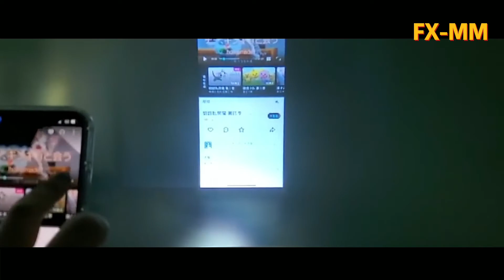FX-MM 미니 무선 휴대전화